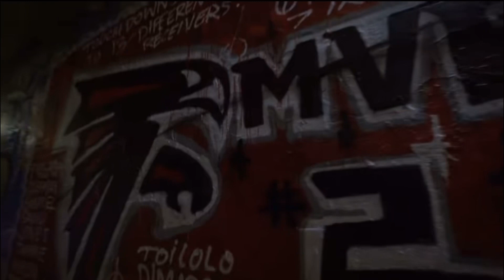Matt “ Matty Ice “ Ryan Mix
Song: Freedom
Artist: NobleOfficial Ft. Jeremiah Emmanuel